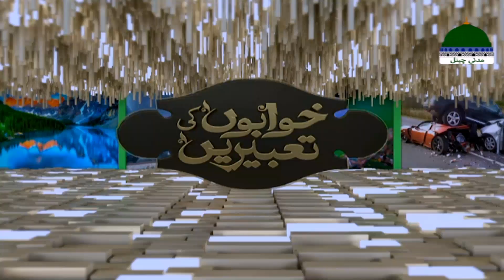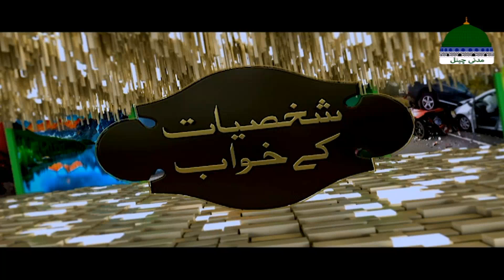Khwabon Ki Tabeerain Ep 303 | خوابوں کی تعبیریں | Dream Interpretation | Muhammad Asad Attari Madani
KHWABON KI TABEERAIN: Dream Interpretation in Islam | Khuwab Ki Tabeer | Khwab Ki Tabeer in Urdu | Khwab Ki Tabeer Ki Haqeeqat | Muhammad Asad Madani |  Madani Channel Dream Interpretation (Khuwab Ki Tabeer) Famous show.